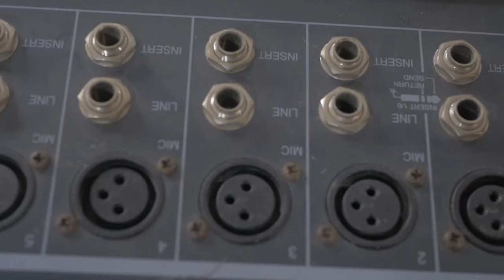The Different Inputs on an Analogue Mixer (Mic, Line, Insert, Instrument inputs)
Many media volunteers in Churches don't know the difference between the different inputs on the mixer. They just plug it in according to the cable type, only to find out that they are not getting the desired result.

In this video, I will show you what each of these inputs is used for so you can get rid of the guesswork in your service.

If you desire to support this ministry. Forward your support to the account details below:
BANK NAME: OPAY
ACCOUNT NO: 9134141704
ACCOUNT NAME: ISAAC OKUNOLA